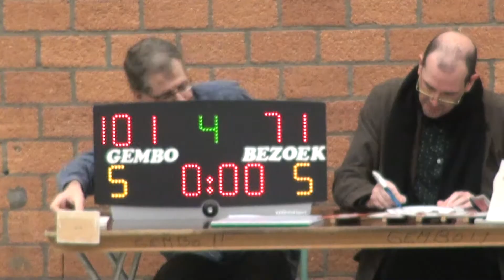landelijke juniors Gembo-Gentson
samenvatting van een mooie match van onze Gembo juniors, met als uitslag 101-71